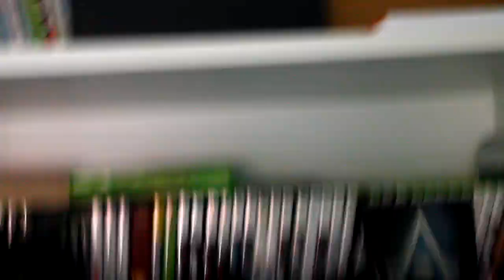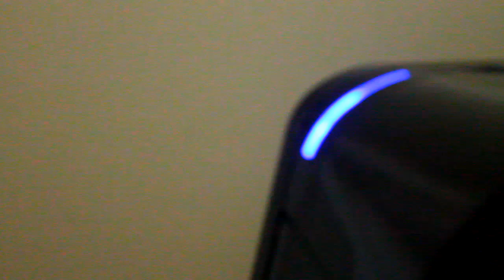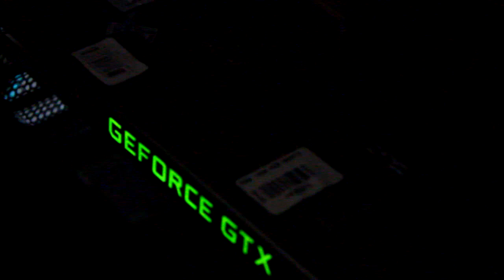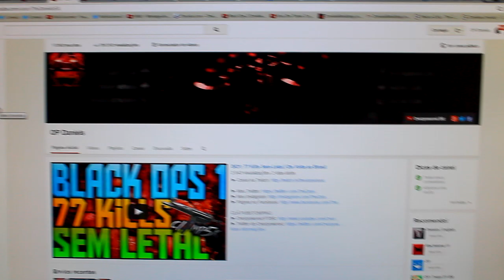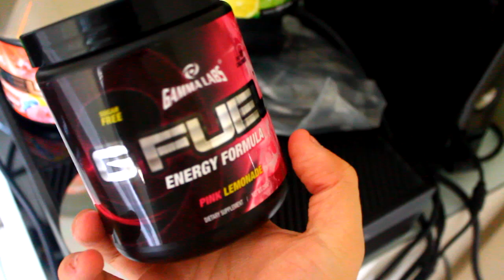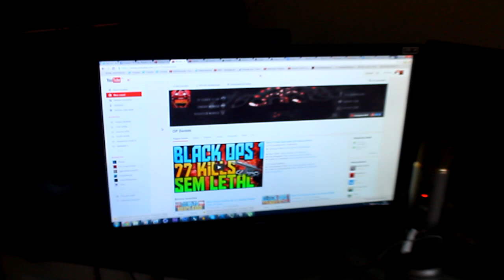18.000 Inscritos + Meu Setup Atual